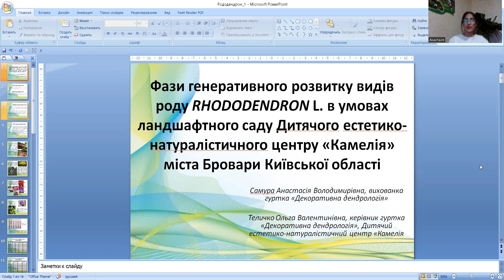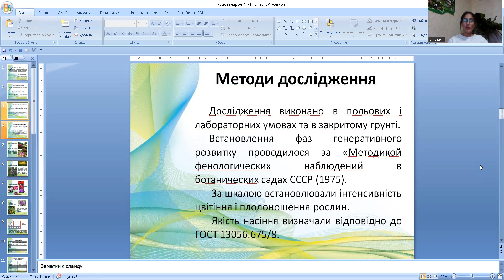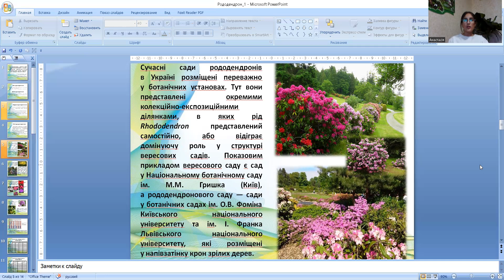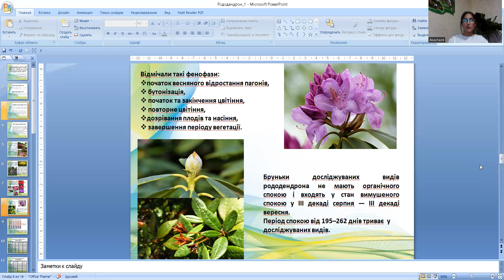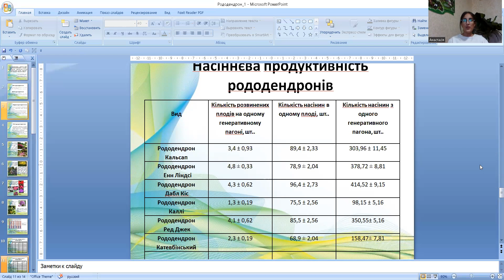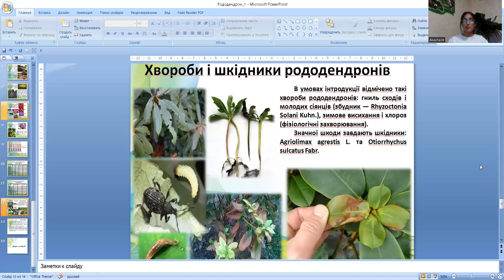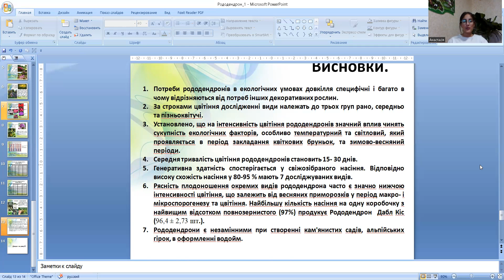Фази генеративного розвитку видів роду RHODODENDRON L. в умовах ландшафтного саду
в категорії "Ботаніка"

Самура Анастасія Володимирівна

Фази генеративного розвитку видів роду RHODODENDRON L. в умовах ландшафтного саду Дитячого естетико-натуралістичного центру «Камелія» міста Бровари

Дитячий естетико-натуралістичний центр "Камелія", гурток "Декоративна дендрологія"

Вивчення біоекологічних особливостей та адаптаційних здатностей видів роду Rhododendron L., визначення їх цвітіння, плодоношення та генеративної здатності в умовах ландшафтного саду Дитячого естетико-натуралістичного центру "Камелія"